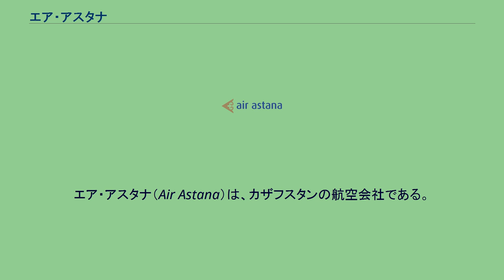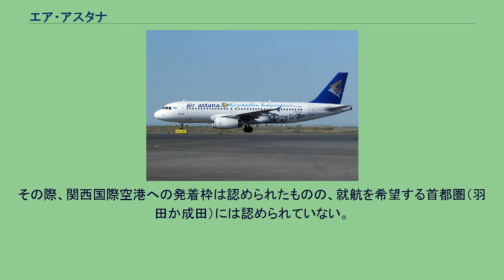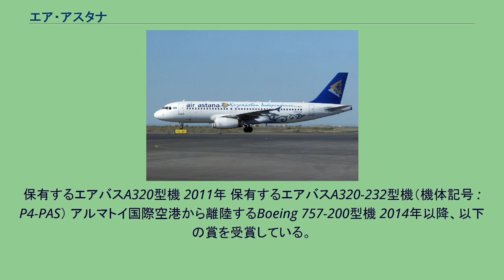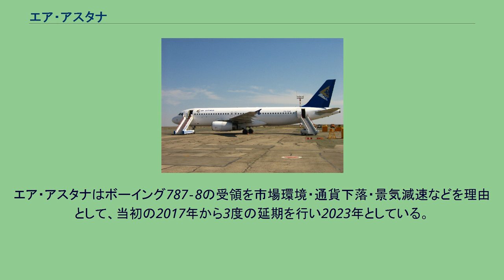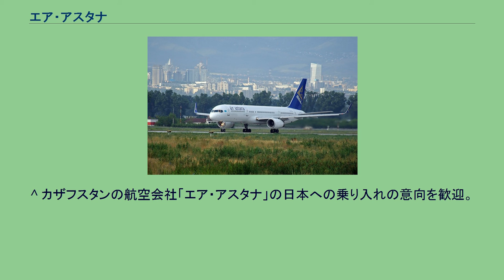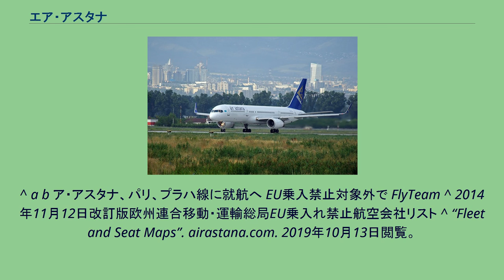エア・アスタナ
エア・アスタナ（Air Astana）は、カザフスタンの航空会社である。
首都・ヌルスルタン（旧称アスタナ）に本拠地を置く同国のフラッグ・キャリア。
ヌルスルタン国際空港と旧首都のアルマトイ国際空港をハブ空港として国内外に運航している。
自転車ロードレースのアスタナ・チームのメインスポンサーでもある。
2014年時点での就航国 エア・アスタナは2001年9月に設立され、2002年5月に3機のボーイング737をリースし営業を開始した。
その後さらに3機のボーイング757が加わったほか、2004年にはフォッカー 50も導入され、国内線のネットワークが大きく拡大した。
2004年2月に国営のカザフスタン航空が清算された後は全路線をカザフスタン航空から引き継ぐとともにカザフスタンのフラッグ・キャリアとなった。
現在は1800人ほどの従業員を抱え、ルフトハンザドイツ航空との提携によってさらに航空網の拡大をしている。
株式の51%をカザフスタン政府が所有し、残りの49%をイギリスの防衛航空宇宙企業BAEシステムズが所有している。
2008年にはカザフスタン政府により日本への乗り入れを希望し、日本政府側と早期の直行便開設で合意した。
その際、関西国際空港への発着枠は認められたものの、就航を希望する首都圏（羽田か成田）には認められていない。
2009年当時、両空港への発着枠は当分与えられる見込がないため、原子力関連で関係が深く、首都圏に近い茨城への就航を検討しているとされた。
日本・カザフスタン間の渡航は、2019年からSCAT航空が東京/成田～ヌルスルタン線の運航を行っている。
また、2015年3月、翌月に社長就任を控えたANAホールディングス（ＨＤ）の片野坂真哉副社長は、日本の航空会社が就航していない中央アジアに路線を開設する考えを発表した。
「資源が豊富なカザフスタンなどを含む中央アジアへの路線は、日本の航空会社で初めて」とのこと。
保有するエアバスA320型機 2011年 保有するエアバスA320-232型機（機体記号 : P4-PAS） アルマトイ国際空港から離陸するBoeing 757-200型機 2014年以降、以下の賞を受賞している。
以下の航空会社とコードシェアを行っている。
EU圏内への路線は、2009年7月14日から乗り入れが禁止されていた（これはEUのブラックリスト指定にされたことによる措置）。
2014年4月10日に乗り入れ禁止は解除され、機種に一部制限があるものの乗入れが可能になった。
2015年12月10日現在では、エア・アスタナの保有する全ての機種について、EUへの乗り入れは禁止されていない。
2021年8月現在、エア・アスタナの機材は以下の通りである。
エア・アスタナはボーイング787‐8の受領を市場環境・通貨下落・景気減速などを理由として、当初の2017年から3度の延期を行い2023年としている。
^ “Airlines using Amadeus” (英語). アマデウスITグループ. 2015年9月27日閲覧。
^ カザフスタンの航空会社「エア・アスタナ」の日本への乗り入れの意向を歓迎。
福田総理とナザルバエフ・カザフスタン共和国大統領との間の共同声明（骨子) 2008年 外務省 ^ カザフ、茨城空港に関心　駐日大使 知事表敬し視察 2009年10月8日 茨城新聞 ^ ＡＮＡ、南米・アフリカ就航へ　片野坂ＨＤ新社長に聞く　2015年3月 朝日新聞 ^
^ a b ア・アスタナ、パリ、プラハ線に就航へ EU乗入禁止対象外で FlyTeam ^ 2014年11月12日改訂版欧州連合移動・運輸総局EU乗入れ禁止航空会社リスト ^ “Fleet and Seat Maps”. airastana.com. 2019年10月13日閲覧。